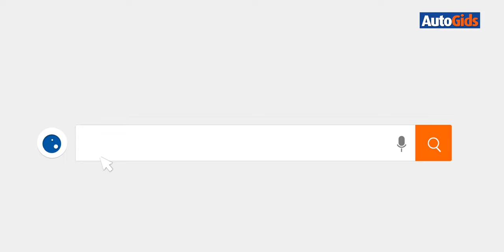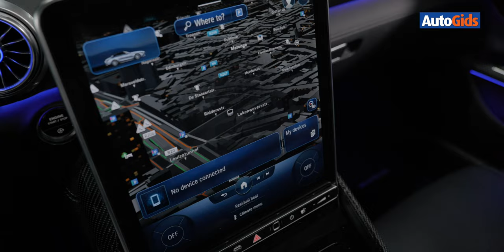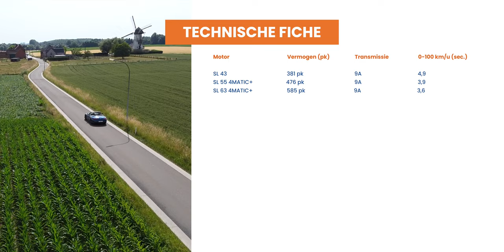Mercedes-AMG SL 63 (2022) - Detailtest Autogids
De SL is uit zijn as herrezen bij Mercedes en ruilt zijn metalen vouwdak weer in voor een stoffen kap. Ook werd de tweezitsroadstercockpit vervangen door een ruimer 2+2-concept. En last but not least: de auto heet niet langer ‘Benz’... maar AMG!

00:00​​​ Introductie
00:47 Exterieur
05:14 Motoren
06:43 Interieur
08:40 Rij-indruk
11:54​​​ Budget
14:27​​​ Conclusie
16:28​​​ Technische fiche